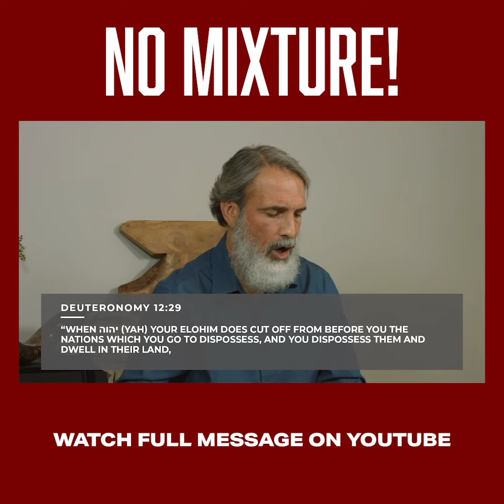YAH Hates Mixture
This video reveals how YAH refuses to be worshiped in the same manner the pagan nations worshiped their false deities. Religion is loaded with mixture. Mixing pagan ways and practices into the worship of Elohim is an abomination. YAH wants a pure form of worship as defined by His Torah. Make sure to check out the full video! Don't miss out on this informative message.

App
Triumph Family